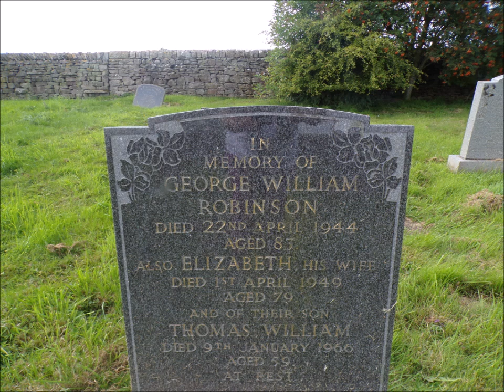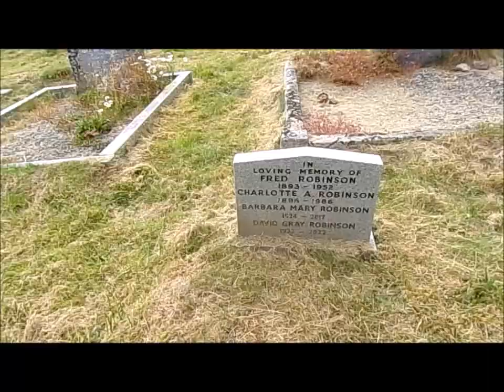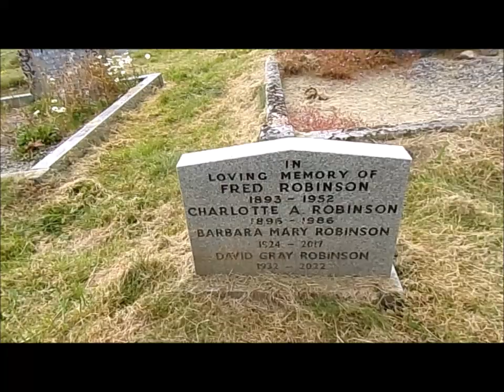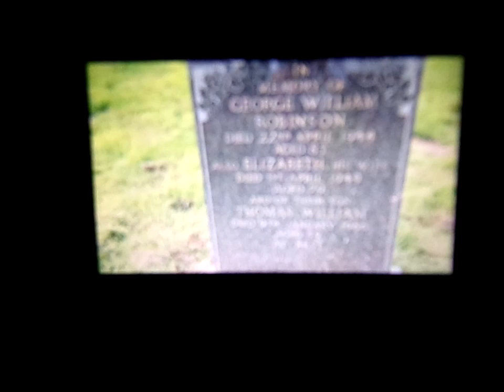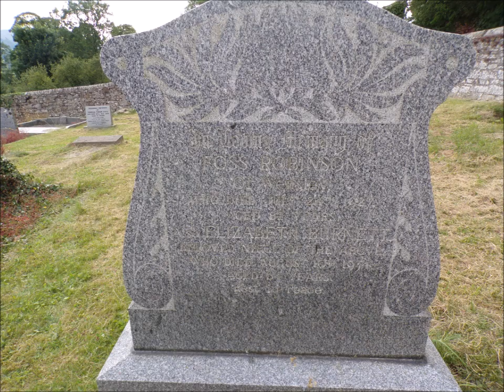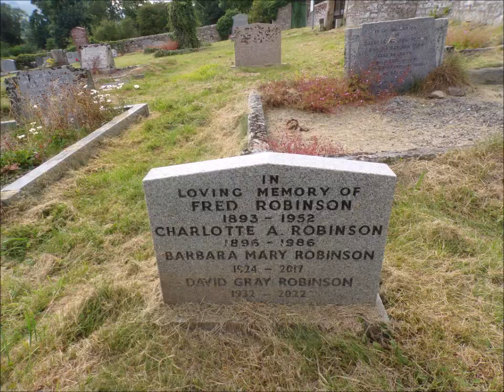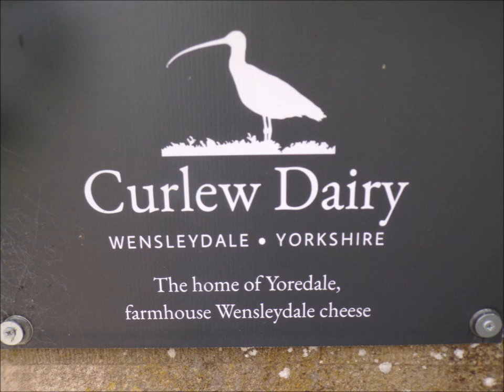Family Tree Trip 2024--The Small Cemeteries of Wensley and Preston Under Scar by Sheila, July 31st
Just a brief visit to scan the graves of these  2 local cemeteries